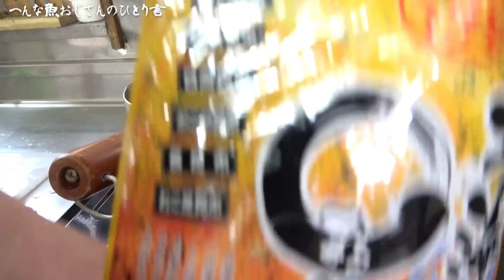【爺ちゃんの晩ご飯】ヤガラとヒオウギ貝を捌いてムニエルと刺身の定食を作ったよ！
へんおじ物産展のご購入はこちらから！

メインチャンネルもどうぞよろしく！

☆へんな魚おじさんのLINEスタンプ発売中!!

150-0011
「株式会社Carry On へんな魚おじさん&ヒゲの兄貴」宛

それじゃ！バイバイッ！！